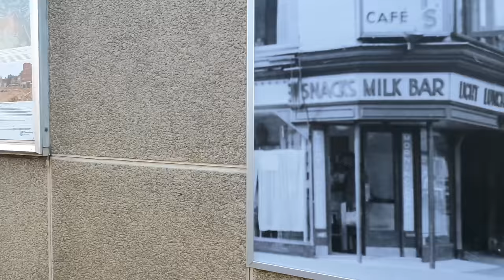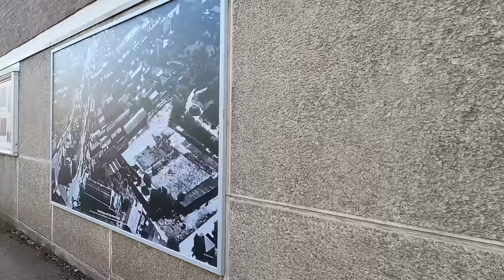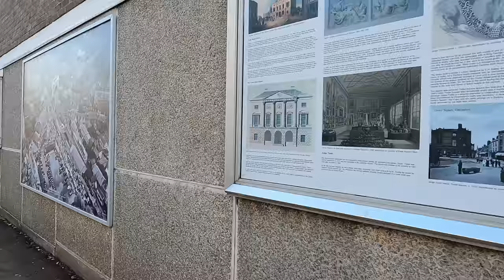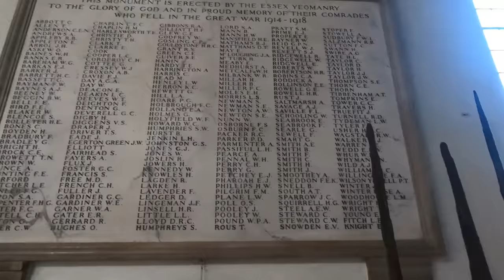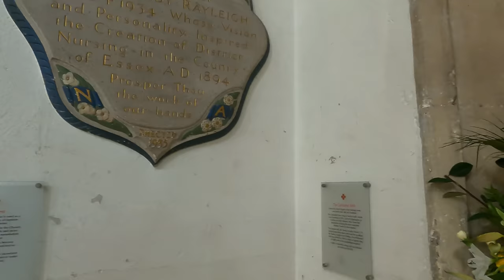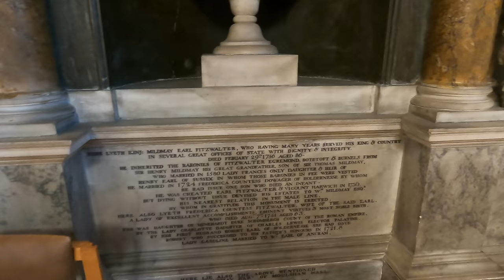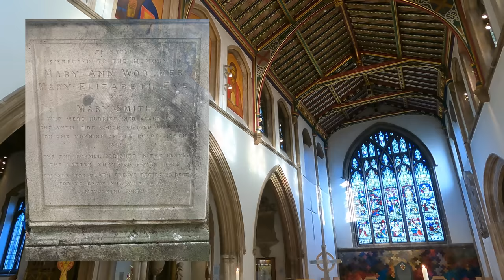History of Chelmsford Cathedral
Chelmsford Cathedral is dedicated to St Mary the Virgin, St Peter and St Cedd, It became a Cathedral when the Anglican Diocese of Chelmsford was created in 1914, It is the seat of the Bishop of Chelmsford.

 A lot of the history relating to the building of the Cathedral has been lost with time, but what we do know is that it began life as a simple parish church around the time that the market town was formed - Sometime around 1200.

Today Chelmsford Cathedral is the second smallest Cathedral in England.

 The church underwent major rebuilds in the 15th and early 16th centuries and the extensions were made from flint rubble, stone and brick. The Church has an impressive tower with a spire and a ring of thirteen bells.

 Tragedy struck the building in 1800, whilst work was being undertaken in the vaults, whilst workmen were laying to rest a local notable. The accident occurred on Friday 17th January 1800, The workmen were digging too close to one of the pillars supporting the roof. As a result the pillar slipped into the hole and the Nave partially collapsed.

The job of rebuilding was passed onto to the  county architect John Johnson who was also responsible for the building of the town’s shire hall and the stone bridge that crosses the river Cann and into Moulsham.

 This video includes many secrets associated with Chelmsford Cathedral and includes a little about the history of nearby Tindal Street.